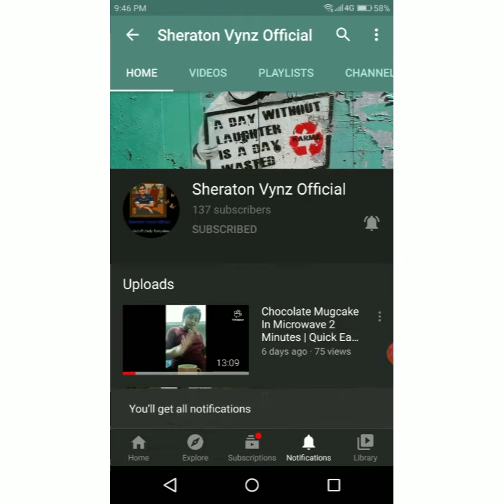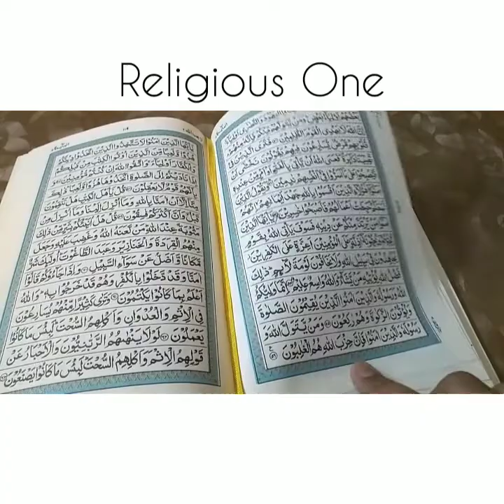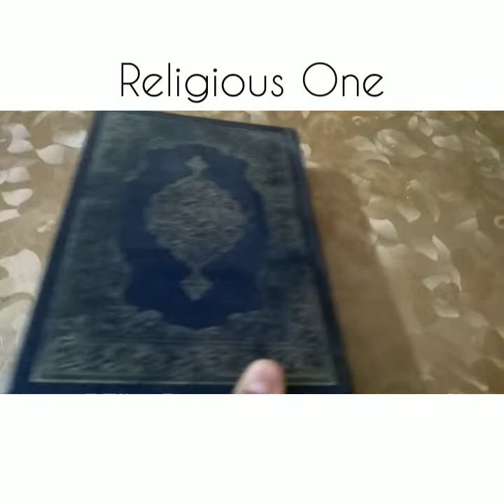Different Types of Peoples in Ramzan | Ramzan Special | Sheraton Vynz Official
to All of my yt family , I hope that you all are quite well,, So today I Bring an amazing video That is Different Types of Peoples In Ramzan That is Basically Based on Ramadan So Wish you all

R.  A.   M.  A.  D.  A.  N
M. U.   B.   A.  R.  A.  K